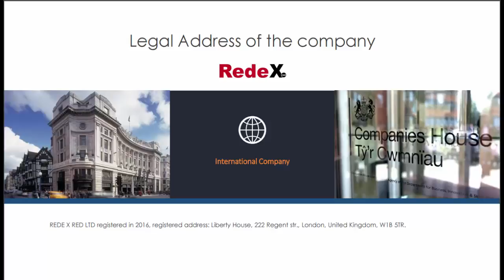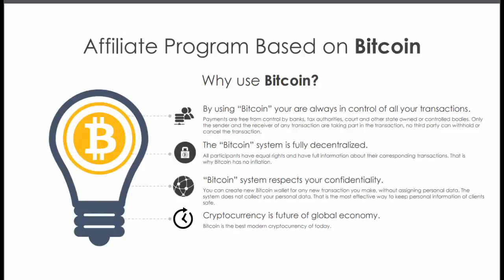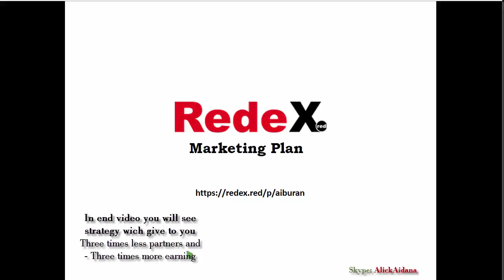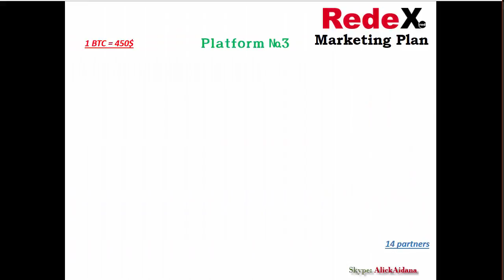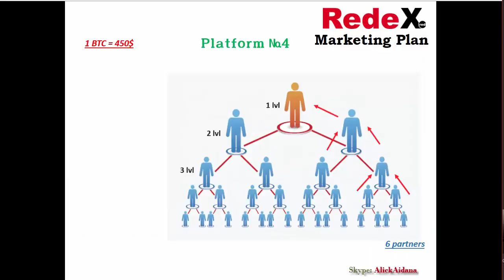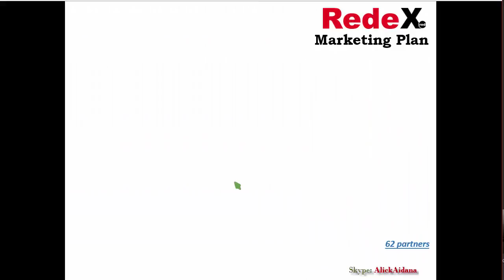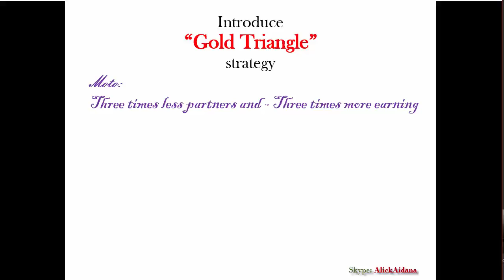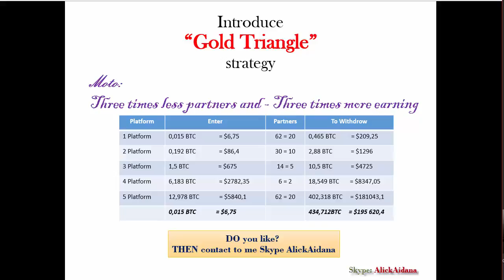2 to 700000 with bitcoin How look video Redex in English